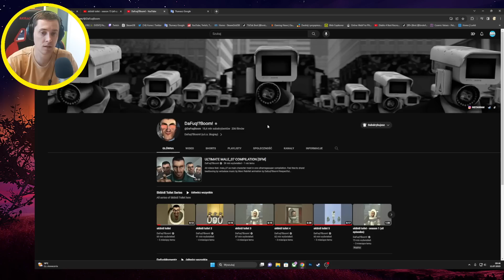TITAN CAMERAMAN IS BACK!? SKIBIDI TOILET 48 PREDICTION and THEORY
TITAN CAMERAMAN IS BACK!? SKIBIDI TOILET 48 PREDICTION and THEORY | CREDITS | MY SECONDARY CHANNEL